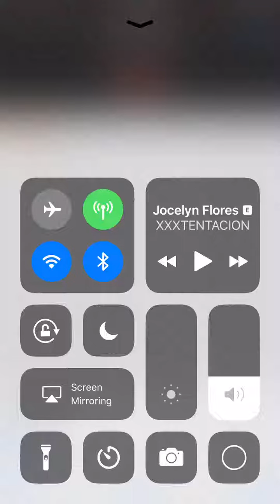KingQ- fest (Cheezy) - one day